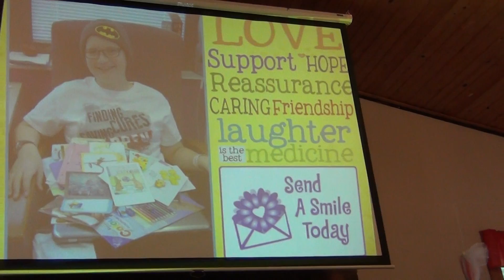Cancer Survivor inspires others to make cards for those with cancer - Send A Smile Today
Kim Whitehouse, Founder of Send A Smile Today, speaks to a group of middle school girls at a Girls Camp in Lake Geneva, WI.  Kim speaks about the story of the pinwheel, the rainbow and how she was inspired to help others with cancer.  Jackie S introduces.